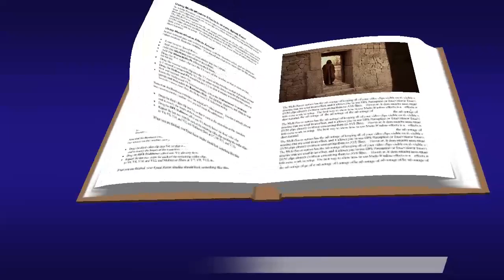Lucas 4, 31-37 Evangelio Septiembre 04 2018